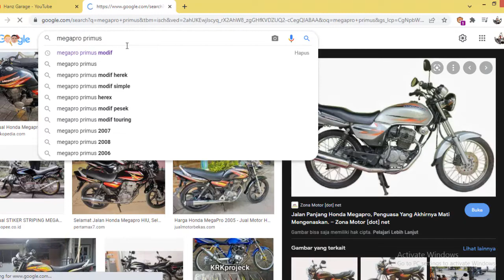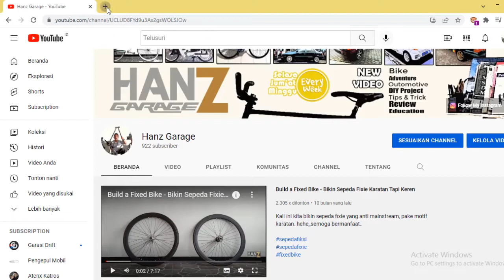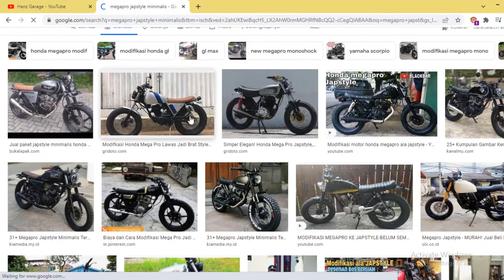User Review Megapro Primus + Tips Beli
Udah lama punya megapro ini tapi belum sempet bikin reviewnya.
Percaya atau g, satu jam setelah record review ini kelar, motornya laku dibeli orang.
Semoga bermanfaat